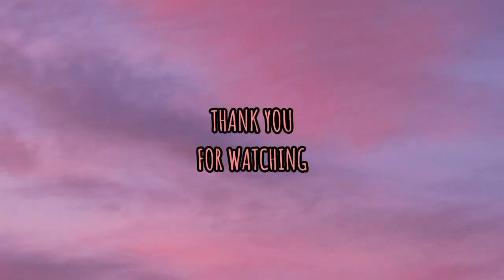BIG BUDDHA IN HONG KONG||GING MUJERES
The Big Buddha is a large bronze statue of Buddha, completed in 1993, and located at Ngong Ping, Lantau Island, in Hong Kong. The statue is sited near Po Lin Monastery and symbolises the harmonious relationship between man and nature, people and faith. It is a major centre of Buddhism in Hong Kong, and is also a tourist attraction.[1]